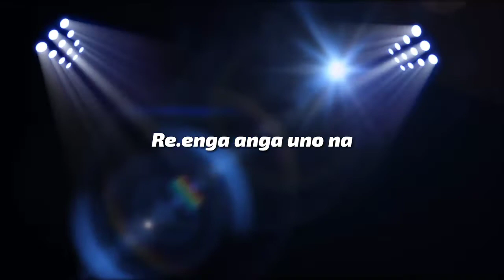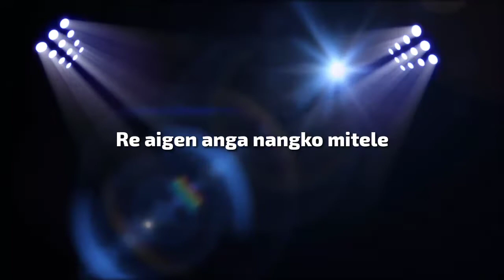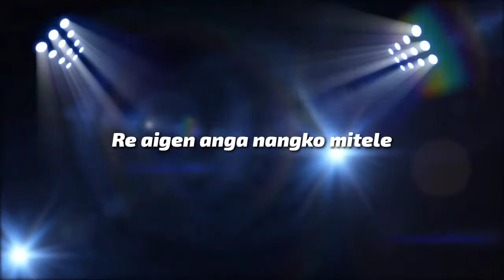Gisik katchae/Garo gospel song lyrics video edit /Cheran S TV,